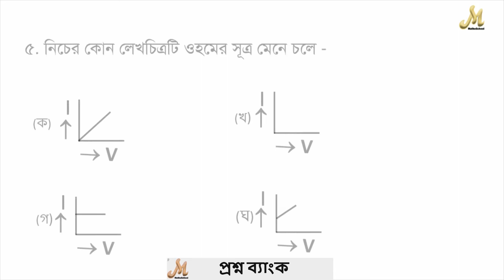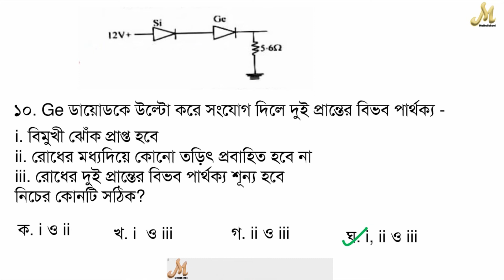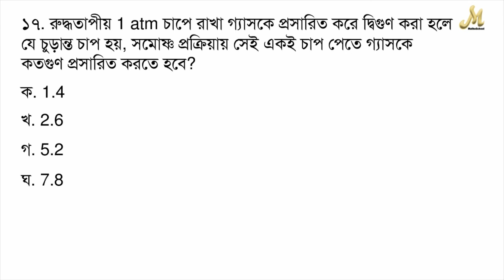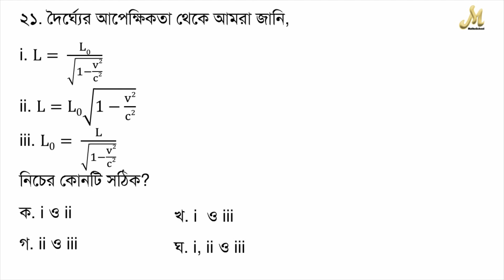HSC 2021 MCQ solution || পদার্থ বিজ্ঞান ২য় পত্র সমাধান - এইচএসসি ২০২১ | চট্টগ্রাম বোর্ড | Chattogram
এইচএসসি ২০২১ পদার্থ বিজ্ঞান ২য় পত্র নৈর্ব্যক্তিক সমাধান -  চট্টগ্রাম বোর্ড।
HSC 2021 Chattogram - Physics 2nd paper MCQ
এইচএসসি ২০২১ | পদার্থ বিজ্ঞান ২য় পত্র সমাধান | যশোর বোর্ড | HSC 2021 Sylhet - Physics 2nd paper MCQ Chattogram Board
এইচএসসি ২০২১ | পদার্থ বিজ্ঞান ২য় পত্র সমাধান | যশোর বোর্ড |
HSC 2021 MCQ solve - Physics 2nd Paper. এইচএসসি ২০২১ পদার্থ বিজ্ঞান ১ম পত্র নৈর্ব্যক্তিক সমাধান।
HSC 2021 solve এইচএসসি ২০২১ পদার্থ বিজ্ঞান ২য় পত্র সমাধান সিলেট MCQ Solve HSC 2021 HSC
সিলেট বোর্ড - এসএসসি ২০২১ পদার্থ বিজ্ঞান ২য় পত্র  নৈর্ব্যক্তিক সমাধান - সংক্ষিপ্ত ব্যাখ্যা সহ এস.এস.সি ২০২১ ।  পদার্থ বিজ্ঞান নৈর্ব্যক্তিক সমাধান | question solve physics 2nd paper Chattogram Board 2021 - MCQ solve |
সিলেট বোর্ড - ২০২১ MCQ solve.
পদার্থ বিজ্ঞান ২য় পত্র ২০২১ - নৈর্ব্যক্তিক সমাধান,
পদার্থ বিজ্ঞান ২য় পত্র ২০২১ - নৈর্ব্যক্তিক সমাধান সিলেট,
পদার্থ বিজ্ঞান ২য় পত্র ২০২১ - নৈর্ব্যক্তিক সমাধান সিলেট বোর্ড।